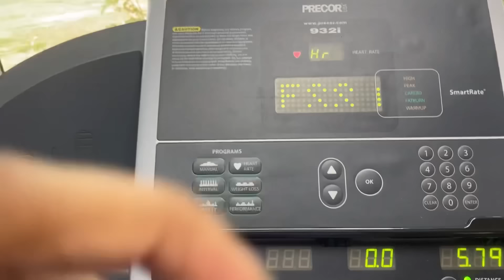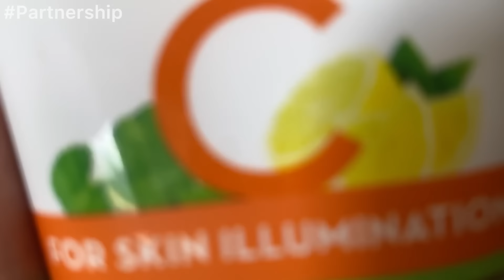White sauce Pasta Recipe | ರಚ್ಚು & ಪಿಂಕಿ Rates my cooking | Kannada Vlogs | Sushmitha Sheshagiri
Discover the ultimate budget-friendly and instant white sauce pasta recipe in this episode! Join us as we whip up a delicious white sauce cheese pasta for the very first time.

Check out Mamaearth’s Vit C Oil Free Moisturizer